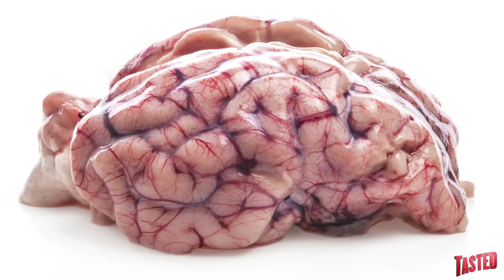Sesos aka Squishy Cow Brains! - Why Would You Eat That?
Hey all you brainiacs and zombies, we're eating cow brains on this week's Why Would You Eat That? It was only a matter of time before the gang moved from balls to stomach to tongue and now BRAIN! It's spongey, nutritious, readily available but does it taste good?

A few years ago when Mad Cow Disease was running rampant, this would have been an episode of Why Did You Kill Me With That? People were getting sick and dying after eating the infected cows that had gotten sick from feed that included bits of their brothers and sisters. Turns out that cannibalism is bad for everyone's health. Eaten all across the world, cow brains are both a delicacy and a typical working-class meal. Much like other weird meat including tongue, tripe and even grasshoppers, we think they taste best in tacos and they even have a nifty name that doesn't remind us at all that we are brain eaters: sesos! Turns out Georgia is a HUGE sesos fan. Watch and find out how the office reacts to this menu item.

Have you ever tried cow or calf brains? What did you think?

On Why Would You Eat That? we scour the globe for the most bizarre foods and explain why anyone would be crazy enough to eat them. You'll be shocked to see how one man's trash can actually be another man's delicacy.